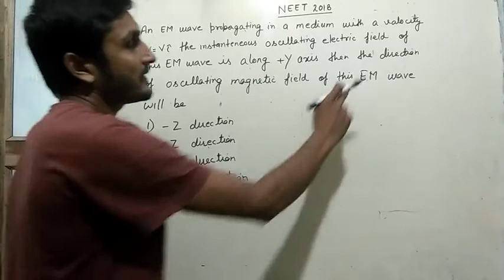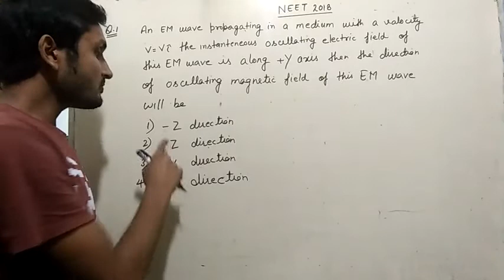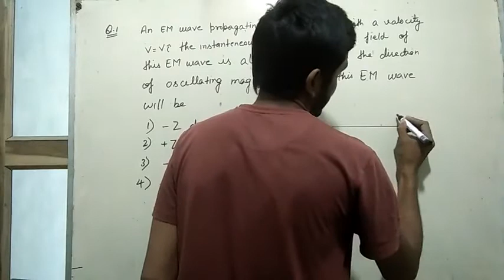Neet 2018 physics solutions in hindi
Neet 2018 physics problems solutions by Mohd qamar
Problem-1